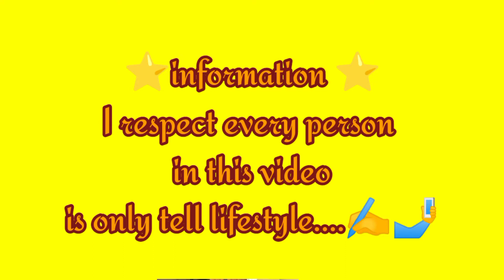Single vs married 😅 single dress vs married dress || challenge game today || love game || love quiz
married life 👱🏻‍♀️🤦🏻‍♀️👩🏻‍🦱
single vs married karva chauth
single vs married life
single vs married makeup
dress

👉 stylish Vs simple 😎
stylish Vs simple 😎

👉 choose the number 1 - 5 🤔

👉 which is your favourite friends 🤓

👉 Alphabet Name walo ka style 😃

👉 hair style vs new Dress challenge 😘

👉 choose your gift Number 🤞

 Quiz Game

game | romantic love | new love game | love game today |